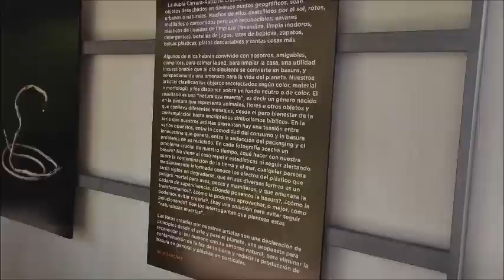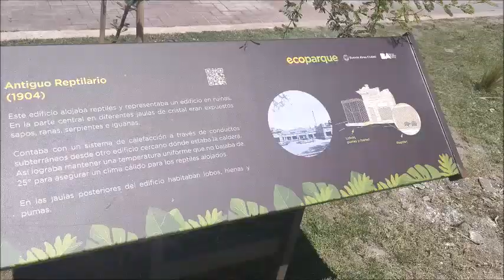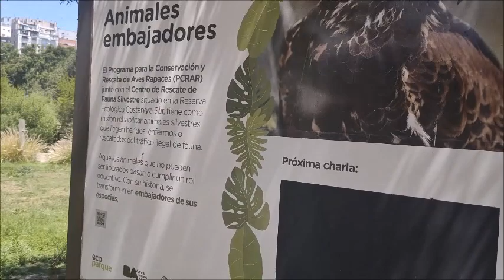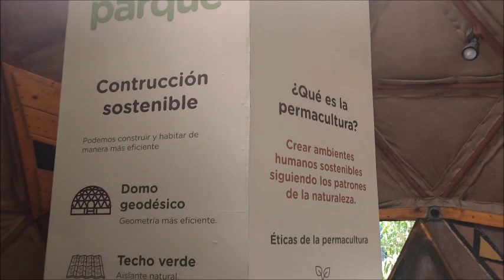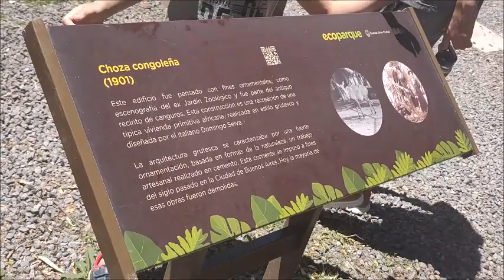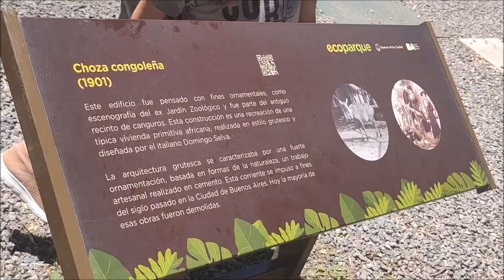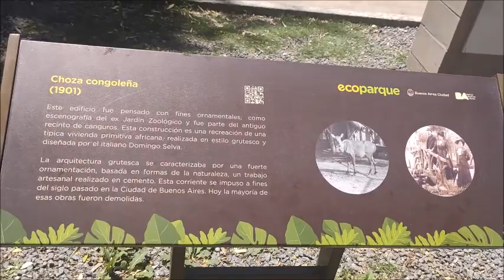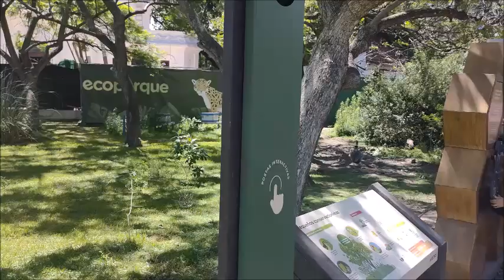Ecoparque. (Buenos Aires, Argentina) Parte 2